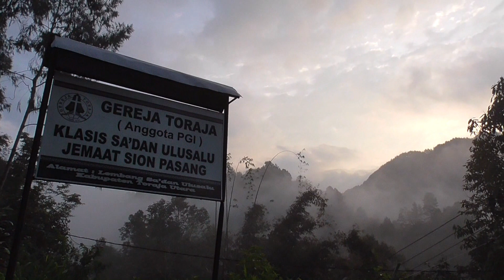Wah,,, Suasana Desa Pagi Hari Bikin Betah. Segar dan Indah Berselimut Kabut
backsong:
'Sayangi Bumi, Nikmati Damai Semesta'
(hymne Matipa)
Cipt. Korne Baan

'Karambangan'
by. Pong Rie'

Lokasi: Dusun Pasang Desa Sa'dan Ulusalu, Toraja